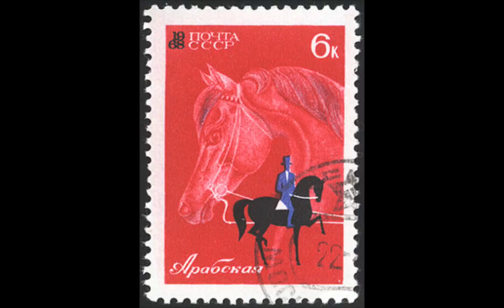Sports on Canvas: Polo, Rodeo, Jumpers, Hunters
This is a series to provide artist conceptions of various popular sports.  We've already done thoroughbred racing, so this one deals with four different equestrian sports -- polo. fox hunting, rodeo, and jumpers.  Music here is  "Prelude No. 3 in A," by Heitor Villa-Lobos.